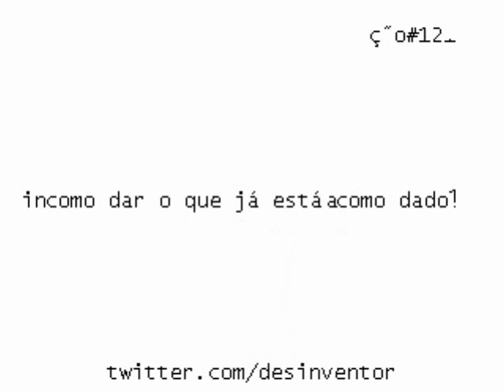desinvenção#121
luca argel